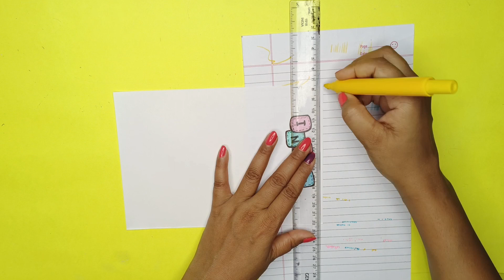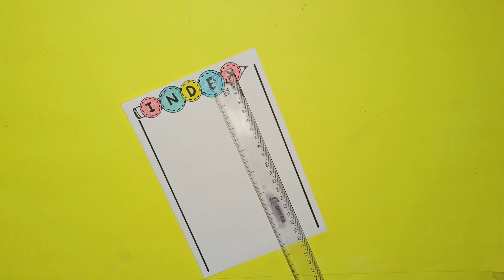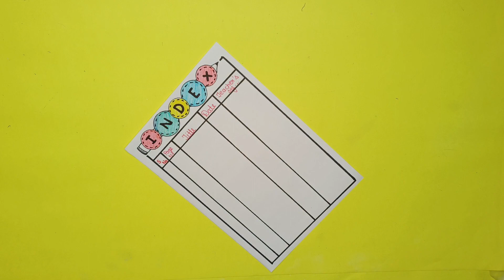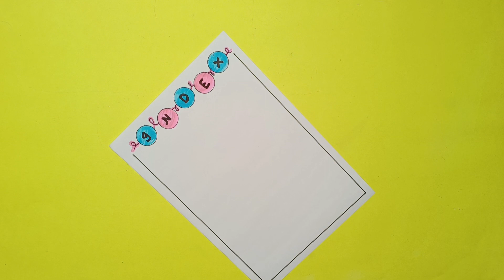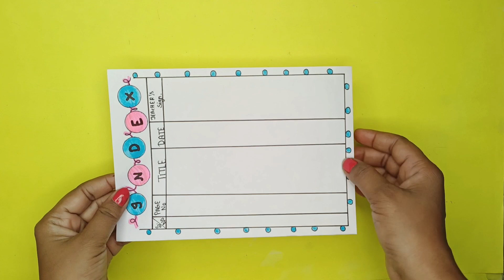3 Index border design/index page designs/index designs for projects/index designs ideas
3 Index border design/index page designs/index designs for projects/index designs ideas